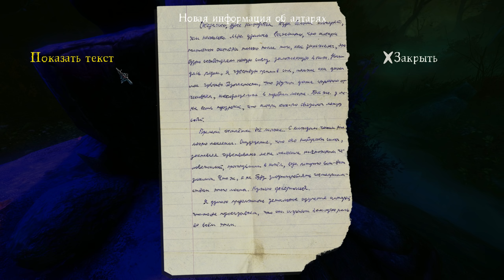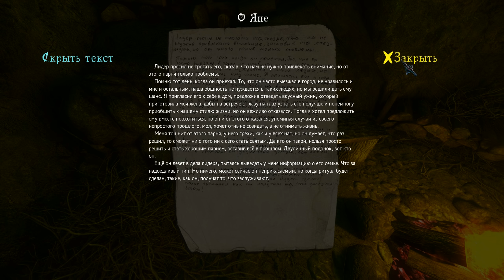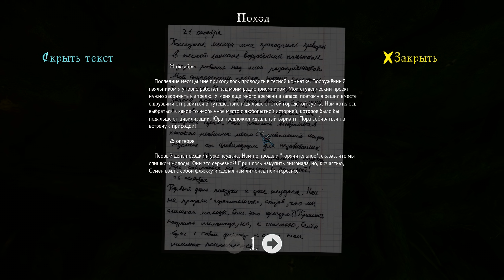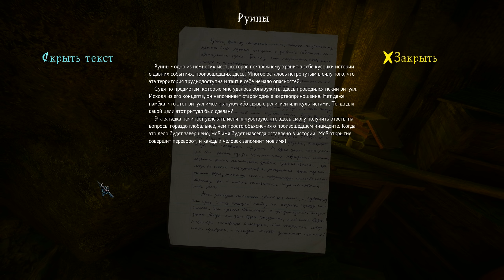The Cursed Forest #2 💀 - Нечто На Чердаке - Хоррор Приключение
Прохождение игры The Cursed Forest или Проклятый Лес - атмосферный хоррор, в котором вас постоянно хотят убить! Берегись путник, зашедший сюда!
Меня зовут Мистер Шпилкис! В этом видео мы продолжим прохождение игры The Cursed Forest. Погрузитесь в мрачное путешествие по загадочному осеннему лесу, где каждый неверный шаг может оказаться последним. Узнайте тёмную историю этого места, где красота и смертельная опасность слились воедино. Присоединяйтесь!

THE CURSED FOREST REMAKE
Оригинальный The Cursed Forest был создан Андреем KPy3O Сухачевым в 2014 году и размещён на IndieDB. Теперь The Cursed Forest базируется на новейшей версии CRYENGINE, что позволило KPy3O и команде Noostyche существенно улучшить многие аспекты игры.

ОБ ЭТОЙ ИГРЕ:
The Cursed Forest это хоррор-адвенчура, в которой предстоит столкнуться с опасным мистическим существом, обитающем в осеннем лесу, и попытаться провести тайный ритуал, способный снять проклятие с невинной души, заключённой в обличье чудовища.

История:
Главному герою сообщили, что его мать попала в больницу, и он поспешил к ней. Единственным коротким путём было пробираться по старой грунтовой дороге, пролегающей через тёмный лес. Он решает рискнуть.
В пути главного героя пугает нечто, что обитало в тёмном лесу, и его машина слетает с дороги. Он оказывается в неизвестном месте и не знает как оттуда выбраться. Тёмный лес, куда он попал, таит в себе много опасностей, осложняющих путь. Главному герою предстоит выяснить тайны прошлого, которые привели к пробуждению тёмных сил.

Особенности:
-Свобода выбора к какой цели двигаться в первую очередь.
-Тёмная красота мистического леса.
-Коварные ловушки злого духа.
-Возможность снять проклятие, восстановив древний защитный барьер.
-Записки, раскрывающие историю обитателей тёмного леса.
-Простые достижения.
-Игра базируется на CRYENGINE 5.

СИСТЕМНЫЕ ТРЕБОВАНИЯ

МИНИМАЛЬНЫЕ:
ОС: Windows 7 SP1 64 bit, Windows 8.1 64 bit
Процессор: Intel Core i3 6100 / AMD FX 8350
Оперативная память: 8 GB ОЗУ
Видеокарта: GTX 660 2 Gb / Radeon 7850 2 Gb
DirectX: Версии 11
Место на диске: 5 GB

РЕКОМЕНДОВАННЫЕ:
ОС: Windows 7 SP1 64 bit, Windows 8.1 64 bit, Win10 64 bit
Процессор: Intel Core i5 6400 / AMD Ryzen 5 1400
Видеокарта: Nvidia GTX 970 / AMD Radeon RX 480
DirectX: Версии 11